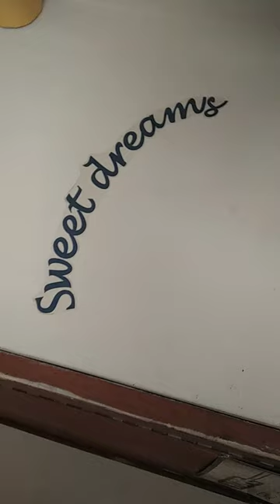4 November 2023